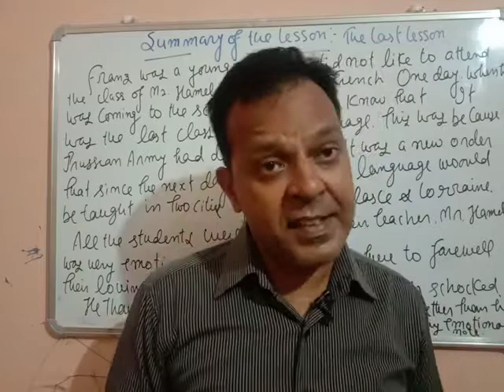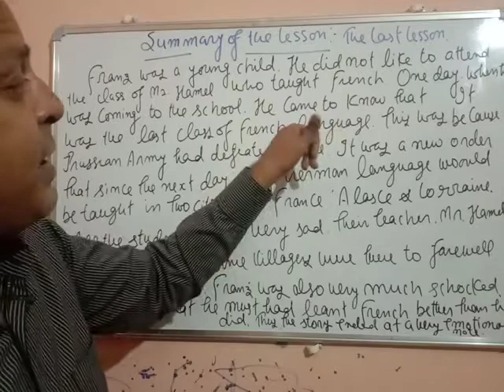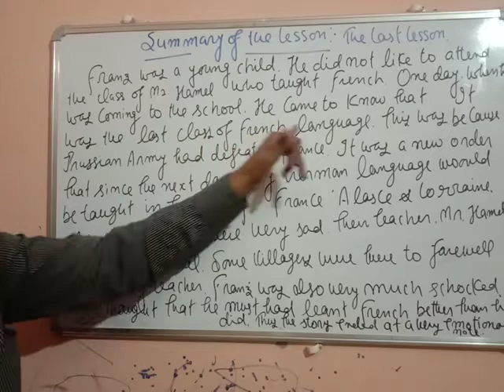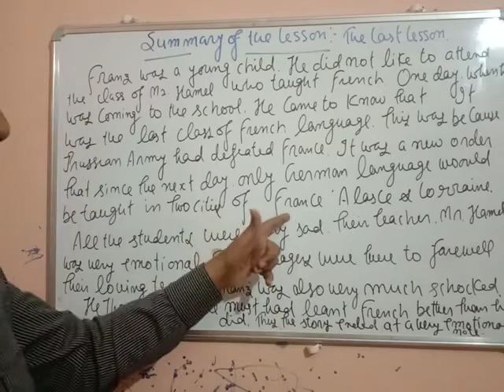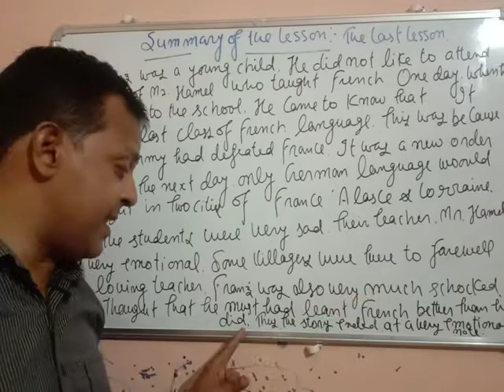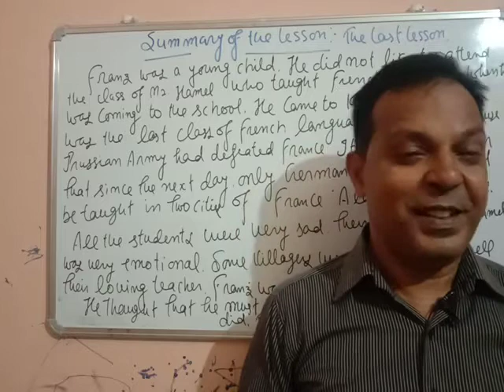long question (The last lesson)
the last lesson,Long question of the lesson,
In this video, I have tried to give you the long question of the lesson
last lesson class 12 in hindi
the last lesson class 12 movie
the last lesson class 12 in hindi short summary
class 12 the last lesson summary
class 12 the last lesson important questions
class 12 english the last lesson summary in hindi